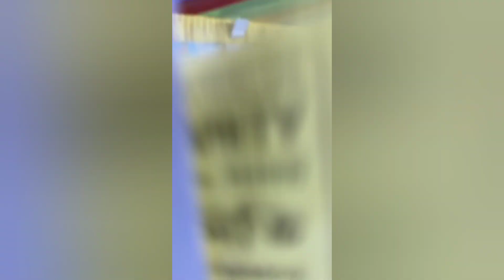Kolkata cow vlog All Andhra cow bull ox Australian breed jersey cow All in this video Yt cow lovers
Bakra eid 2024 kolkata cow vlog from eid al adha from yt cow lovers All types of cow in this video Andhra cow bull ox Australian breed jersey And bacchi cow Andhra cow boni cow

बकरा ईद 2024 कोलकाता गाय व्लॉग ईद अल अधा से yt गाय प्रेमियों से इस वीडियो में सभी प्रकार की गाय आंध्र गाय बैल ऑस्ट्रेलियाई नस्ल जर्सी और बच्ची गाय आंध्र गाय बोनी गाय

Pakistani cow multan breed cow heavy cow TikTok cow qurbaani bakra eid cow qurbaani video of goat cow ox bull

पाकिस्तानी गाय मुल्तान नस्ल की गाय भारी गाय टिकटॉक गाय कुर्बानी बकरा ईद गाय कुर्बानी बकरी गाय बैल बैल का वीडियो